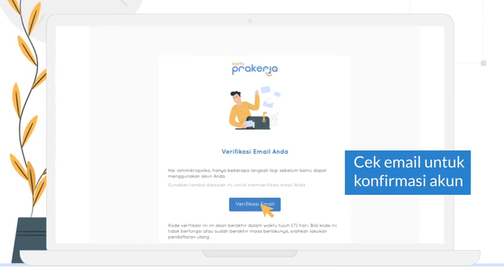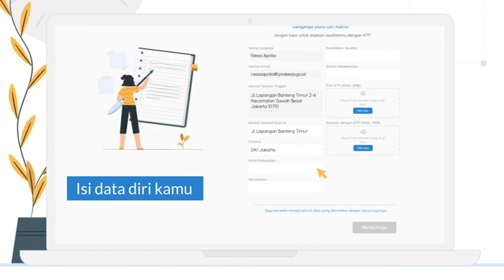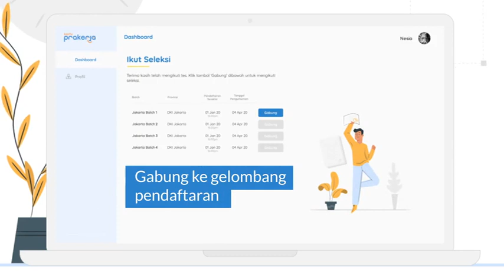Keuntungan Kartu Prakerja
Apa itu Program Kartu Prakerja?
Program Kartu Prakerja adalah program pengembangan kompetensi kerja yang ditujukan untuk pencari kerja, pekerja/buruh yang terkena pemutusan hubungan kerja, dan/atau pekerja/buruh yang membutuhkan peningkatan kompetensi kerja. Kami percaya bahwa masyarakat Indonesia sesungguhnya ingin selalu meningkatkan kemampuannya. Program ini didesain sebagai sebuah produk dan dikemas sedemikian rupa agar memberikan nilai bagi pengguna sekaligus memberikan nilai bagi sektor swasta. Jalan digital melalui marketplace dipilih untuk memudahkan pengguna mencari, membandingkan, memilih dan memberi evaluasi. Hanya dengan cara ini, produk bisa terus diperbaiki, tumbuh dan relevan. Menggandeng pelaku usaha swasta, program ini adalah wujud kerjasama pemerintah dan swasta dalam melayani masyarakat dengan semangat gotong royong demi SDM unggul, Indonesia maju.

Untuk siapa?
Kartu Prakerja tidak hanya untuk mereka yang sedang mencari pekerjaan, namun juga untuk pekerja/buruh yang terkena PHK dan pekerja/buruh yang membutuhkan peningkatan kompetensi kerja, seperti pekerja/buruh yang dirumahkan dan pekerja bukan penerima upah, termasuk pelaku usaha mikro dan kecil. Singkatnya, semua warga negara Indonesia yang berusia 18 tahun ke atas dan tidak sedang mengikuti pendidikan formal boleh mendaftar. Untuk merespon dampak dari pandemi COVID-19, Program Kartu Prakerja untuk sementara waktu akan diprioritaskan bagi pekerja/buruh yang dirumahkan maupun pelaku usaha mikro dan kecil yang terdampak penghidupannya.

Namun, Kartu Prakerja tidak dapat diberikan kepada:

Pejabat Negara;
Pimpinan dan Anggota Dewan Perwakilan Rakyat Daerah;
Aparatur Sipil Negara;
Prajurit Tentara Nasional Indonesia;
Anggota Kepolisian Negara Republik Indonesia;
Kepala Desa dan perangkat desa; dan
Direksi, Komisaris, dan Dewan Pengawas pada badan usaha milik negara atau badan usaha milik daerah.
Solusi Program Kartu PraKerja
Membantu meringankan biaya pelatihan yang ditanggung pekerja dan perusahaan
Mengurangi biaya untuk mencari informasi mengenai pelatihan
Mendorong kebekerjaan dengan mengurangi mismatch.
Menjadi komplemen dari pendidikan formal.
Membantu daya beli masyarakat yang terdampak penghidupannya akibat COVID-19.

Tentang Komite Cipta Kerja
Komite Cipta Kerja dibentuk melalui Peraturan Presiden Nomor 36 Tahun 2020 tentang Pengembangan Kompetensi Kerja melalui Program Kartu Prakerja sebagaimana telah diubah dengan Peraturan Presiden Nomor 76 Tahun 2020. Komite bertugas merumuskan dan menyusun kebijakan Program Kartu Prakerja serta melakukan pengendalian dan evaluasi pelaksanaan Program Kartu Prakerja. Komite Cipta Kerja terdiri dari:

Ketua : Menteri Koordinator Bidang Perekonomian
Wakil Ketua : Kepala Staf Kepresidenan
Anggota :
Menteri Sekretaris Negara
Menteri Dalam Negeri
Menteri Keuangan
Menteri Pendidikan dan Kebudayaan
Menteri Ketenagakerjaan
Menteri Perindustrian
Menteri Perencanaan Pembangunan Nasional/Kepala BAPPENAS
Sekretaris Kabinet
Jaksa Agung
Kepala Kepolisian Negara Republik Indonesia
Kepala Badan Pengawasan Keuangan dan Pembangunan
Kepala Lembaga Kebijakan Pengadaan Barang/Jasa Pemerintah.

Tentang 101KFE.ID :

101KFE.ID adalah konten untuk menyanggah paham bumi datar atau orang yang mempunyai pemahaman sesat ataupun salah yang ada di dunia mulai di kehidupan masyarakat atau di dunia pendidikan kami juga membangun di dunia sains dan agama islam. Anda ingin berkontribusi silahkan hubungi kami di kontak kami yang sudah kami cantumkan, jika ada beberapa konten anda terdapat pada kami silahkan hubungi kami di kontak official kami.

Catatan :
1. Lisensi Atribusi Creative Commons (boleh digunakan kembali), mempunyai sumber bebas.
2. Kami di sini tidak mendapatkan uang sama sekali tanpa monetisasi.